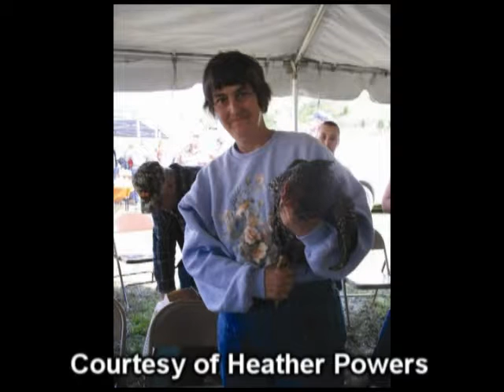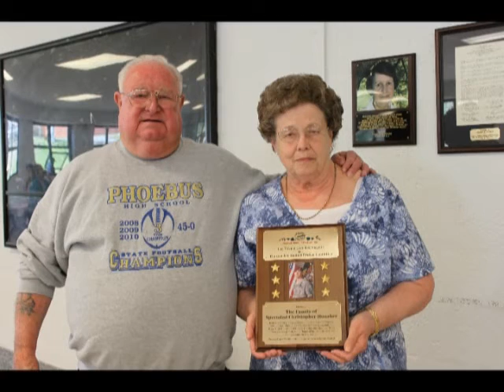Honaker REDBUD Festival Slideshow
pics from Honaker redud Festival

ARCTV does NOT claim to own any rights except to the pictures included in the video